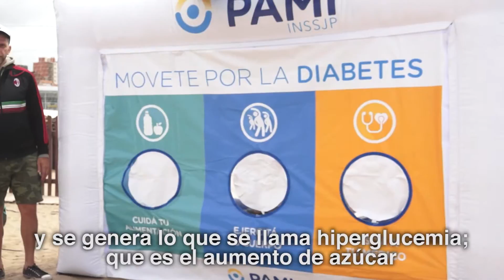MOVETE POR LA DIABETES | PAMI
Lanzamiento de la Campaña Nacional de PAMI para la prevención y el control de la diabetes.